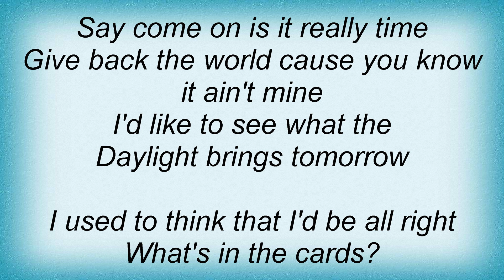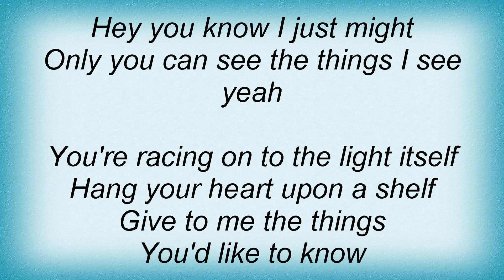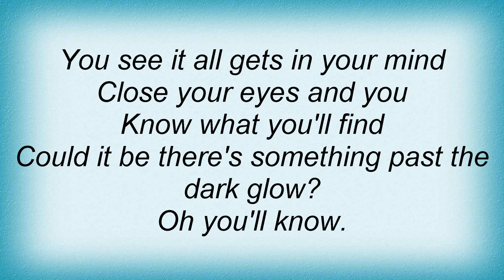Sheavy - Next Exit To Vertigo Lyrics